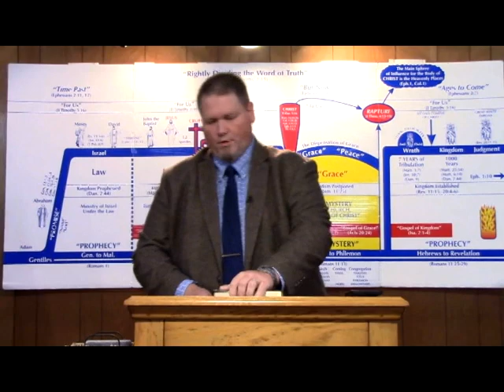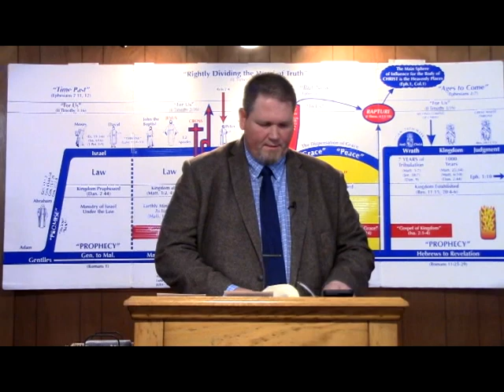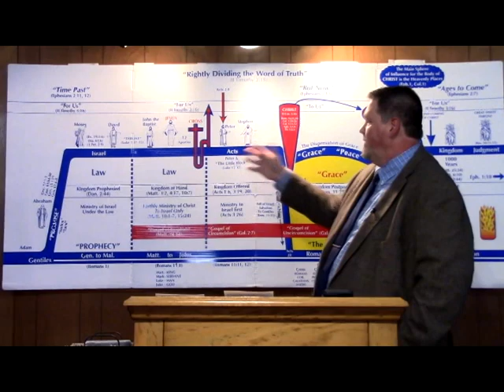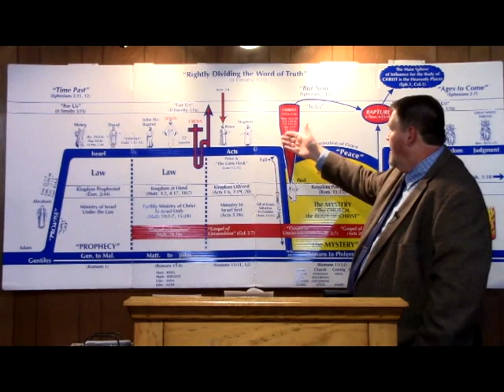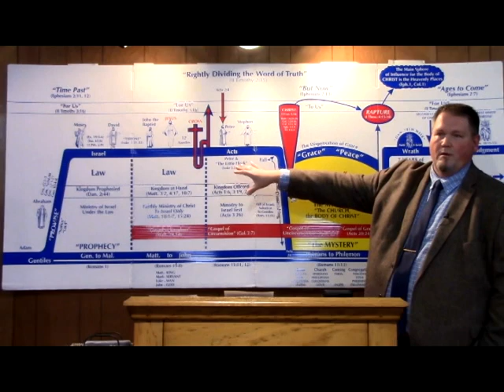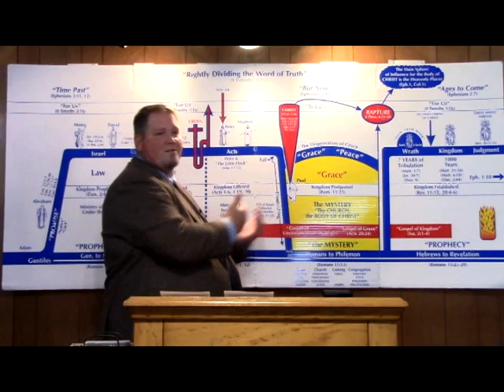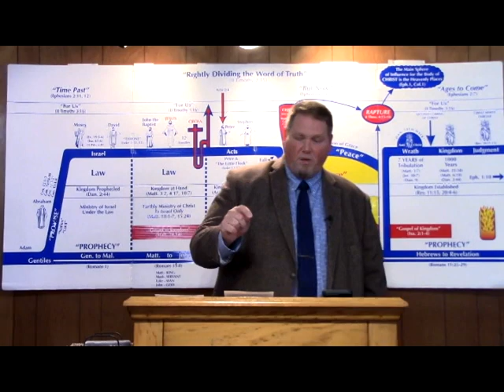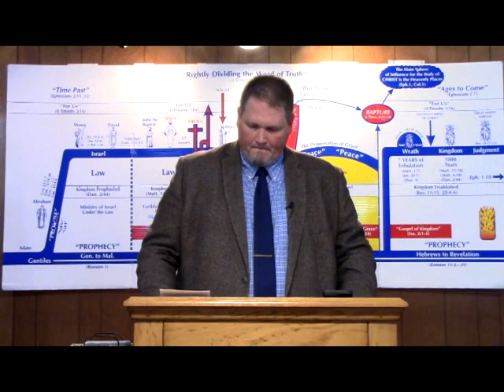03 - Greg Resor "Old Testament Wisdom About Hope"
Greg Resor is the pastor of Crosswork Bible Church in Frankfort, Kentucky.